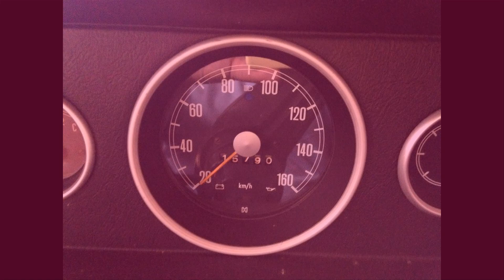Carros antigos brasileiros são encontrados em uma chácara